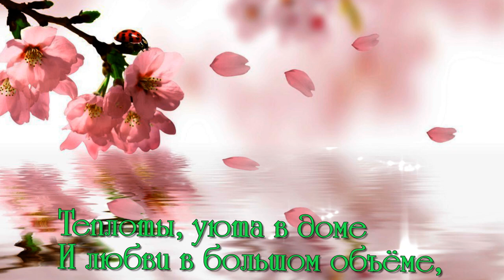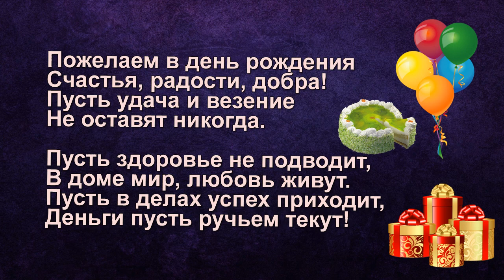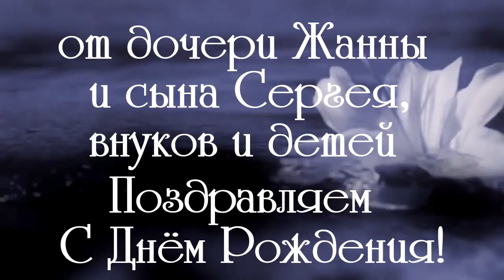С ДНЁМ РОЖДЕНИЯ